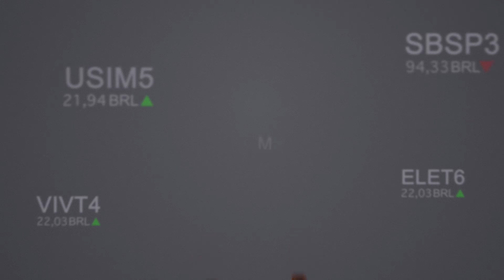Cielo e Stone avançam 17% desde rumores de aproximação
São Paulo - Vistas com desconfiança nos últimos tempos, as ações das rivais do setor de maquininhas Cielo e Stone acumulam fortes ganhos na Bolsa desde que vieram a público rumores de que ambas andam negociando. Mesmo após a Cielo negar as informações, o papel da adquirente subiu 9% na última sessão. O que explica a intensa valorização? Assista ao Direto da Bolsa.